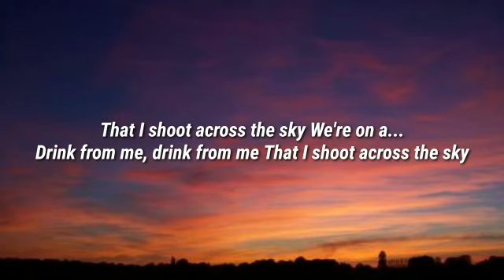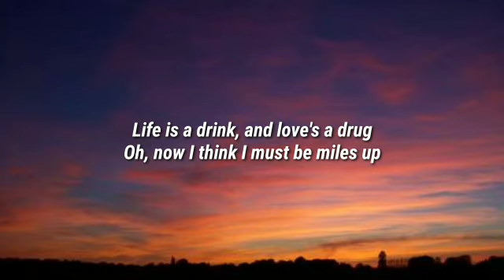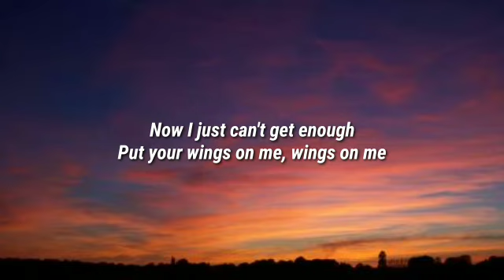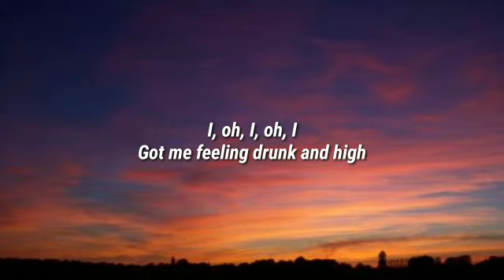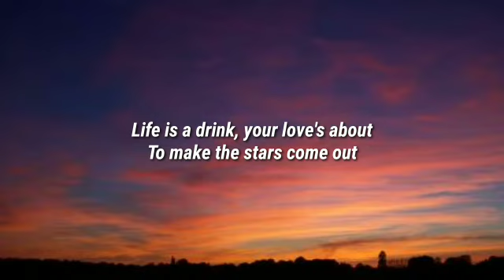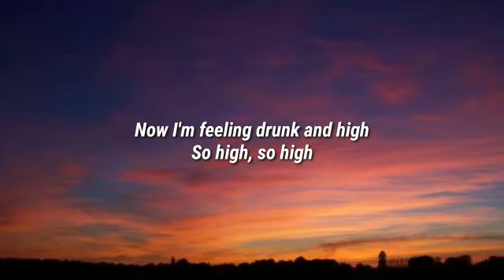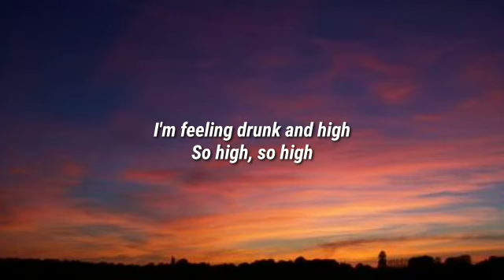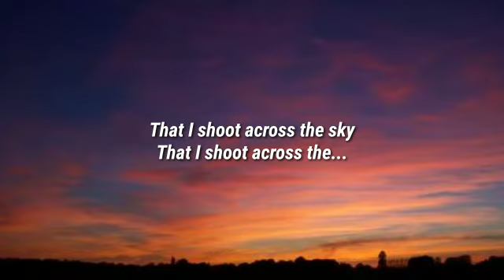Coldplay - Hymn For The Weekend (Lyrics) ft.Beyoncé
Lyrics
Symphony
That I shoot across the sky
We're on a...

[Coldplay:]
Woo!

[Beyoncé & Coldplay:]
Watch me shoot across the..